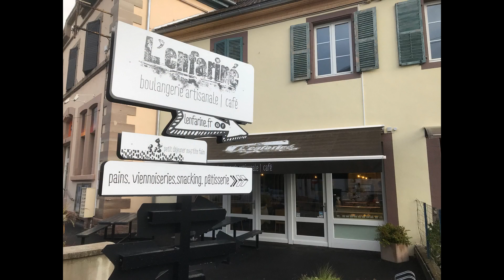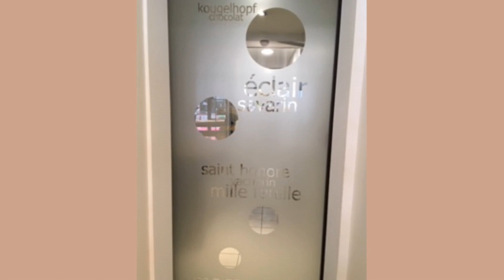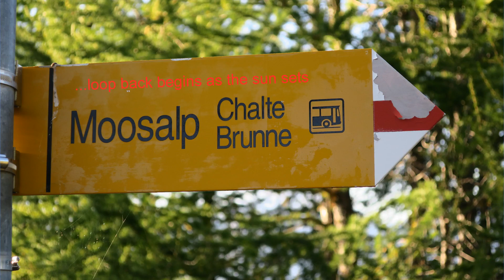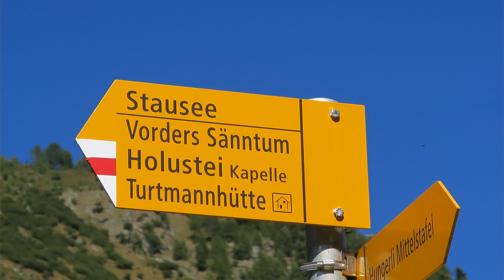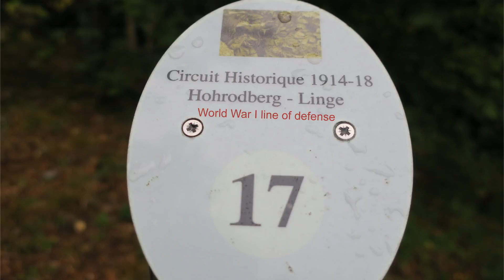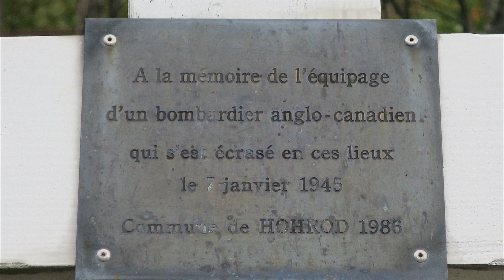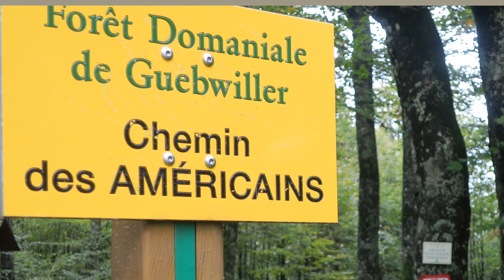2019 More Munster with Madame Jody and Monsieur Holmes 2019z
Munster and Switzerland 2019